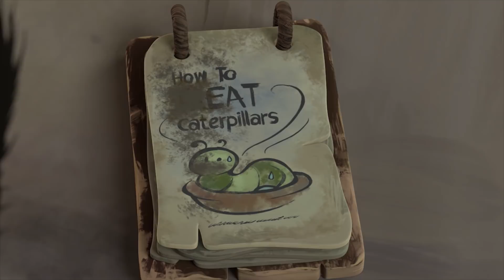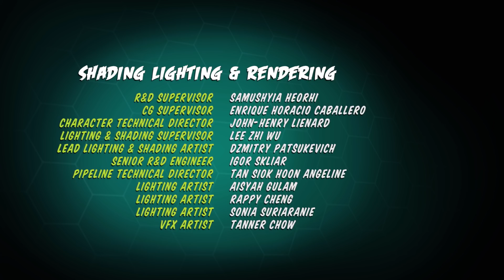Cartoon | Insectibles | Episode #5 Pleasure To Serve You | 3D Cartoons For Kids | Oddbods & Friends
Watch this new episode of Insectibles called Pleasure to serve you. In this Episode, Zak takes advantage of Chowser's admiration he gets a taste of his own medicine when some ants make him Chowser's Hand Maiden. When Zak fears the ants plan to eat Chowser he has to save his best bud from the lap of luxury!

About The Show: INSECTIBLES
Insectibles explores a world of micro proportions with macro adventures when Grandpa’s invention accidentally shrinks both Zak and Grandpa down to the size of insects. With the aid of one bionic arm and three ‘enhanced’ insect friends – Syd, Chowser, and Willow, they are the Insectibles and find themselves facing challenges beyond their wildest dreams. They bravely trek through grass blade forests and fight the evil mecha-mosquito Adilla with her daughter, Lidia, her faithful servant Gnat and a whole platoon of bodybuilding cockroaches. Can Zak and Grandpa find a way to un-shrink themselves before Adilla gets to them?

The Main INSECTIBLES:
ZAK
Zak is a perfect fusion of ‘Ferris Bueller’ and ‘Captain Kirk’, his guts, and charisma are hard to resist!  He’s a fast -talker and quick to devise schemes that allow him to skateboard through life!

WILLOW
She is scrappy, feisty and comes off as utterly fearless. yet with all this confidence at her disposal, Willow is terrified of one thing: heights!

CHOWSER
Something of a ‘late bloomer’ as caterpillars go, Chowser is delighted with the mechanical enhancement: A retractable set of helicopter-like rotor blades which allow him to fly and hover.

SYD
Syd is hesitant about everything in every way. Any loud noises, bright lights or fast motions nearly wrinkle the shell right off of him: he just wants to take things slow.

GRAMPS
As a young lad, Gramps was kooky about insects, bugs, and all things that most folks find repugnant. the Shrinkinator was meant to allow him access to his insect friends’ home turf.